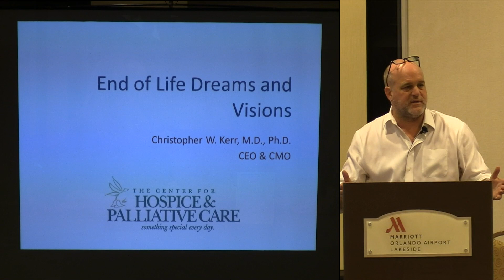2018 Afterlife Conference Live Stream Replay is Now Available!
The live stream replay of this year's conference is available to watch